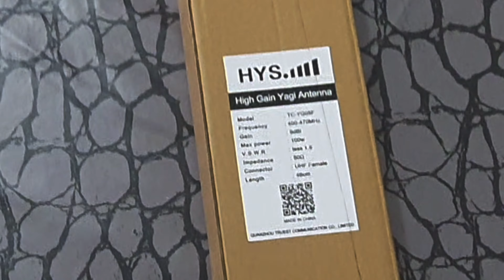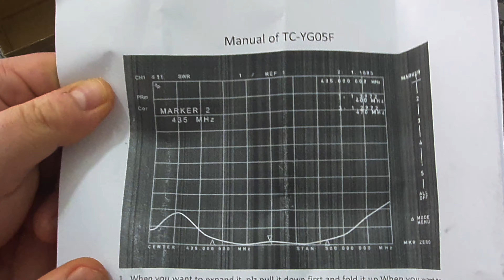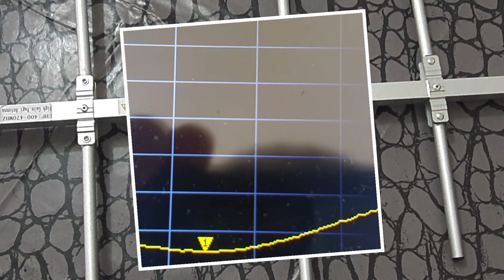Unboxing Antenne 📶 HYS Yagi-Uda UHF 400-470mhz 9 dBi antenne pliable Foldable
73 bonne nouvelle année à vous.